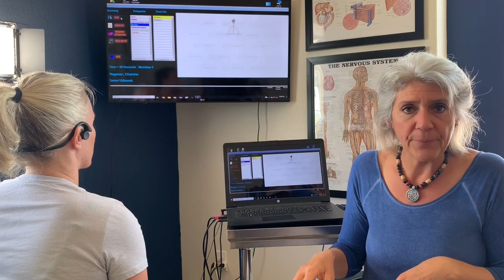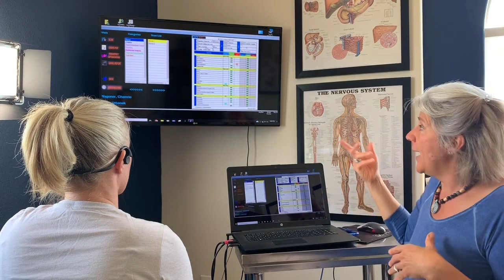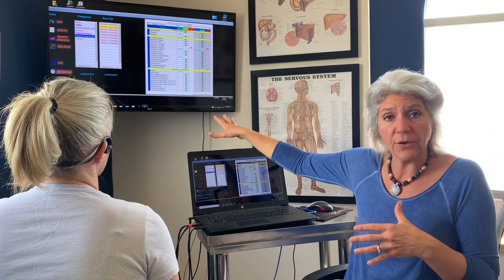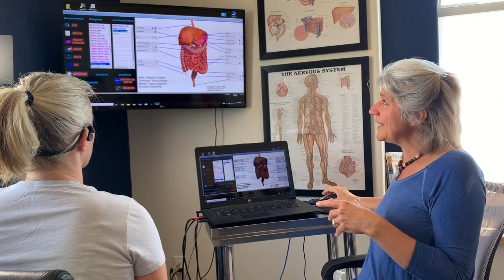AO Scan: Karen HHP TNC HHC Explains Biofeedback Testing & Biofeedback Session Results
If you are interested in learning more about the AO scan, please for the list of items the basic vital scan tests (nothing basic about that list!), and much much more!

Holistic Health Educators also offers a Master Your BioFrequency (& Biofeedback) Device -  3-Day Interactive Crash Course on line!
(You don't need to own a scanner to benefit from this training)
📌Learn more and join us, we'd love to have you!

Raise It Up💙
1. Raise your confidence in your testing
2. Raise your understanding of the amazing human body
3. Raise the value of your services

Our Conference Topics Include:
📌DEMONSTRATIONS:
✔ LIVE SCANS and detailed interpretations performed by Karen daily
✔ Expert speakers on the use of bio-frequency technology
✔ Different muscle testing strategies

📌AO VITALS REPORT BREAKDOWN - What markers mean and what to look for in the:
✔ Blood Markers Section
✔ Gastrointestinal Function Section
✔ Nutritional Analysis Section
✔ Physical Functionality Section
✔ Toxicities Section

📌TRAINING ON:
✔ Cellular Physiology & Chromosomes
✔ The Nervous System & Neurotransmitters
✔ The Endocrine System & Hormones
✔ Nutritional & Dietary Foundations
✔ Digestive Health and Protocols for: Candida, SIBO, Leaky Gut, Constipation, Bloating, Acid Reflux, IBS, and H.pylori
✔ How to Muscle Test with Confidence
✔ Fascia Release Techniques & the Role of Movement
✔ Frequencies, EMF's, Emotions, & Energy Medicine

📌Legalities & Business Building Topics Include:
✔ How to phrase things in your scans and marketing to protect yourself legally
✔ What exactly you CAN and CAN’T tell clients and potential clients
✔ What forms/documents we suggest you use
✔ How to 2-5 x your income
✔ Coaching techniques
✔ How to help your clients feel empowered instead of overwhelmed
✔ Organizing and leading community classes/education

Urbanek, a Holistic Healthcare Practitioner, founder of the Therapeutic Nutritional Counselor Certification, and CEO of Holistic Health Educators explains how biofeedback testing works and how it has impacted the lives of clients. Learn the details of biofeedback scan therapy during an actual session.

After 10 years of using biofeedback technology and performing thousands of tests, the AO Scan Digital Body Analyzer has become Karen's favorite. This video shares why!

UNDERSTANDING THE AO UNIT AND FREQUENCIES

The AO scan has been tested to be at least 85% accurate when measured using the same standards used for medical tests.  This makes the AO scan a reliable tool for helping us map our own health path using biofeedback frequencies.

It is especially important to remember that AO scanning is using frequencies and NOT chemistry or electricity. This makes it perfectly safe to use with pacemakers, transplants, children and or pregnancy. Results from a scan equate to a frequency reading or exposure to frequencies, not a diagnosis of event. The goal is to re-educate frequencies that have begun to vibrate incorrectly back to the known found correct frequencies. When the AO scan is used, it can help to balance out unhealthy frequencies as well as offer the correct frequency so that like a tuning fork, piano or other stringed instrument, the correct frequency could help an item to resonate at the same correct frequency and hopefully hold or maintain that correct frequency for a time. Albert Einstein once referred to it as “A spooky effect that happens from afar.”

Everything gives off its own Frequency whether healthy or unhealthy or even missing. When scanning a missing limb or organ; the scan results will reveal how the body is handling or dealing with that missing organ.

A tuning fork is indifferent to the origin of the frequency that causes it to resonate if it is the same frequency. Like the tuning fork, other objects will also resonate when their correct frequencies are close enough and vibrating. This is the same objective of the AO scan frequencies with respect to properties of the human body.

Using the AO scan, you can literally measure what is happening inside of YOU!  This video is for friends, family and clients of TNC's, HHP's and those who desire to use the AO unit in their office or clinics. Enjoy!
or email for more information on how to buy a biofeedback scanner, how to use a biofeedback scanner, and how to read the scans.